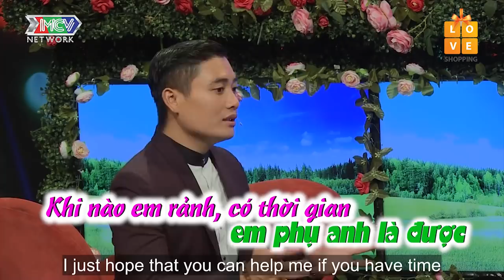NỮ GIÁO VIÊN LAI PHÁP BỊ CHÀNG TRAI QUAY VỊT TỪ CHỐI VÀ CÁI KẾT PHŨ PHÀNG | BMHH